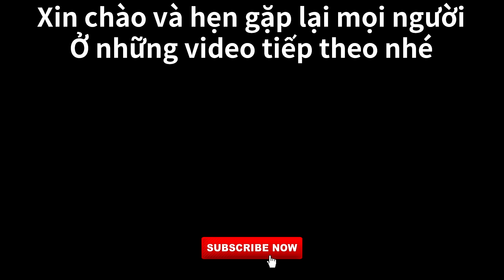Trời Mưa Tầm Tả Dẫn Nhau Đi Ăn Phở Bò Cơm Xào Chanh Gà [Cuộc Sống Hàn Quốc]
Ăn chơi thì ngại gì mưa rơi Ahihi 🤣🤣